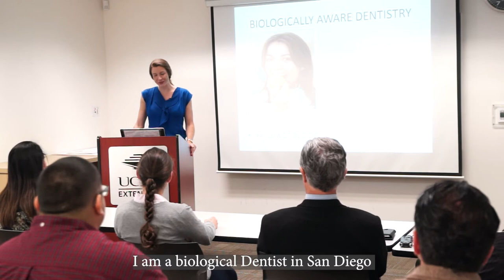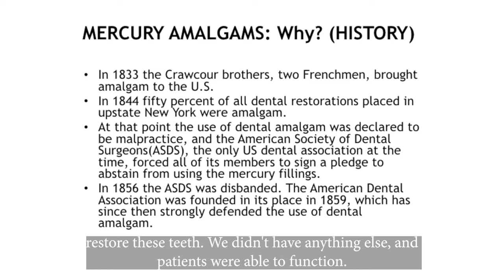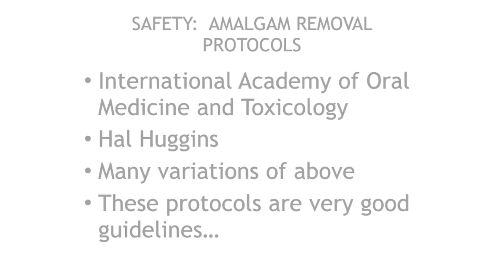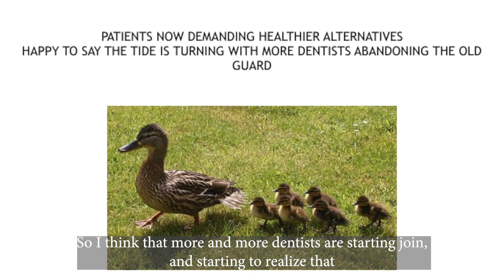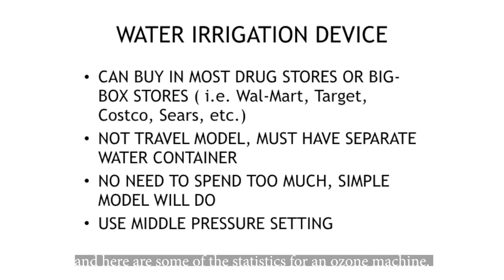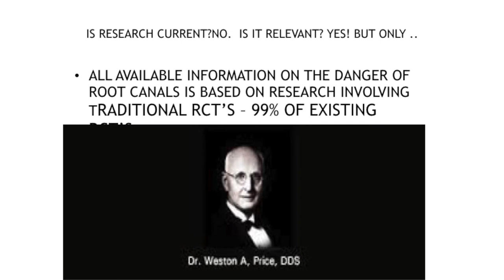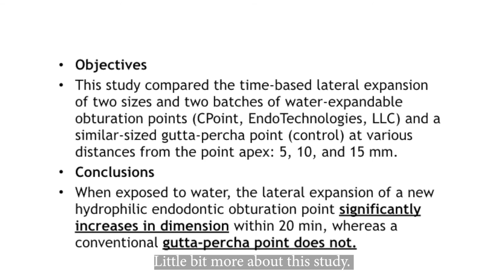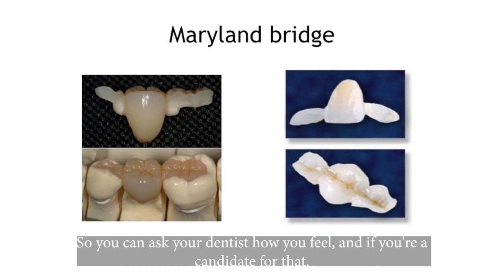Dr Woods Lecture UCSD